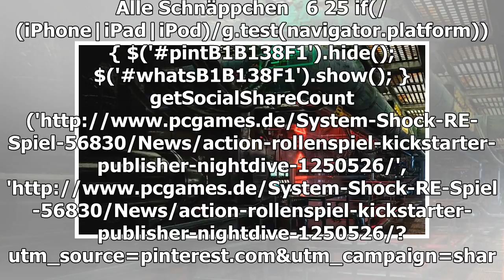System Shock Re: Kickstarter-Geld erschöpft, kein Verleger gefunden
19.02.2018 um 19:59 Uhr Vor wenigen Tagen erreichte Fans der System Shock Remastered Edition die Hiobsbotschaft, dass die Entwicklung des Spiels vorerest auf Eis liegen würde. Das Team hätte sich übernommen. Laut einem Insider heißt es nun, dass das ...